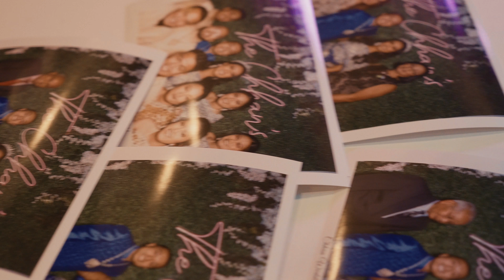Khemmy & Charlie's reception highlights | Kosalproduction 4K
Khemmy & Charlie's wedding reception at Sampao Meas, Lowell, Ma